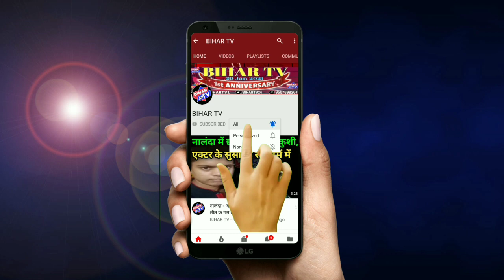अस्थावां :- लापता युवक पर ग्रामीण आक्रोशित......किया सड़क जाम |BIHARTV